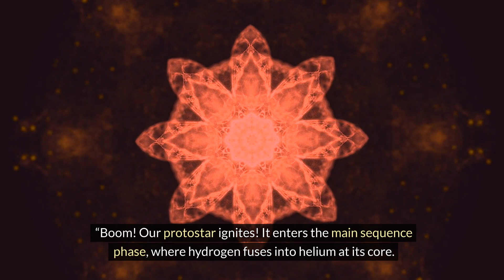Star Life Cycle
Want to learn more about the life cycle of a star? Check out this video for some fascinating spacefacts and insights into the universe! Explore the stages of a star's life from birth to death.
Learn about the fascinating process of a star's life cycle in this video. From birth to death, explore the stages of a star's evolution in the vast universe. spacefacts spaceexploration universeExplore the fascinating life cycle of a star in this video filled with interesting space facts and details about the universe.